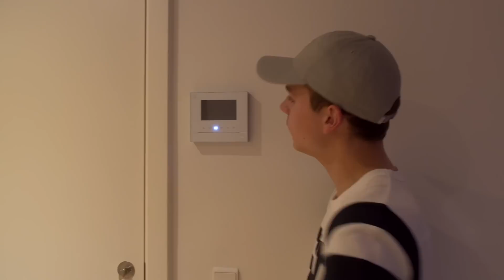Lejligheds tour 2017 - Rasmus Brohave